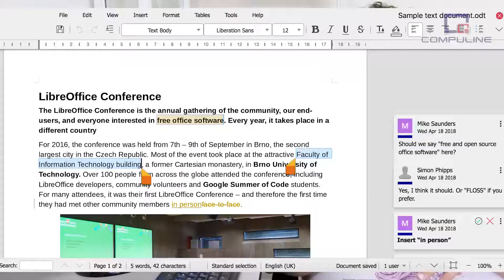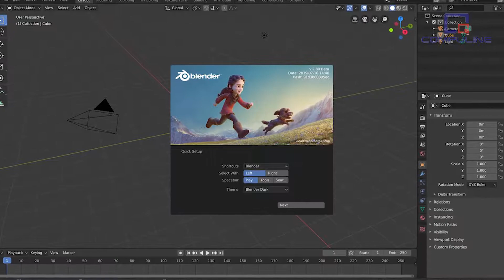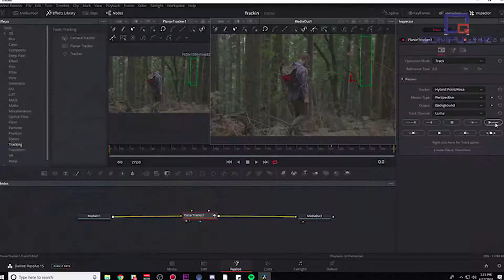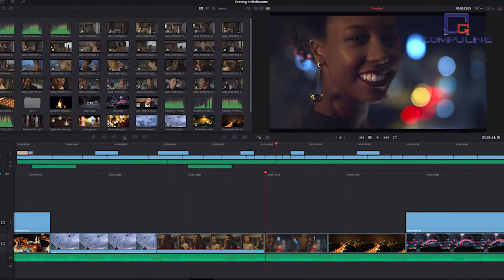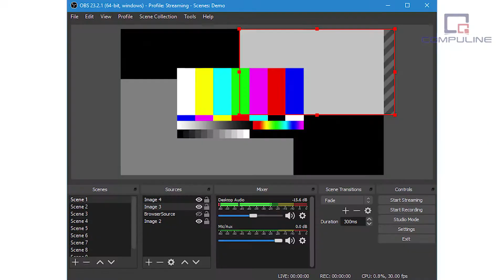Mejores Programas Profesionales GRATUITOS 2019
Encuentra las mejores alternativas gratuitas de los programas profesionales para editar documentos, videos, audio, creación 3D, etc.

En este vídeo hablamos de los top 10 mejores programas gratuitos que existen para edición y creación de documentos de texto como Word, pdf, presentaciones como Powerpoint, hojas de calculo como Excel, base de datos, edición de fotografía y vídeo, effectos especiales, revelación de RAW, para grabar pantall y hacer streaming, edición y manipulación de audio, incluso presentamos un programa que te permite llevar acabo cualquier tarea en 3D, desde moldeado, ilustración, animación y video juegos.

Talento: Mikel Gomez

Acerca de COMPULINE TV: En este canal conocerás a los expertos de Compuline con quienes aprenderás acerca de laptops, computadoras y discos duros. A través de nuestros vídeos buscamos promover el aprendizaje de la informática al igual que dar a conocer las soluciones que brindamos con nuestros servicios.